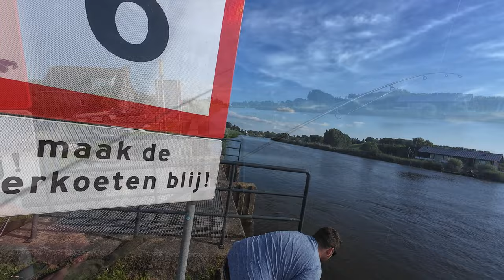STATISCH DOODAAS VISSEN IN DE ZOMER | DOODAAS IN KORTE BROEK #2 | Vismaatje!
Deel 2 van de serie : DOODAAS IN KORTE BROEK

Help jij ons mee om de subgoals te halen? Thanx!

Vragen of tips over de video? Drop ze in de Comments!:)

Deze roofvisdag gingen we statisch vissen met Doodaas. We zijn beide gek op het vissen met Doodaas en daarom hebben we besloten om het dit keer niet alleen in de winter te doen maar ook in de zomer te vissen met Doodaas. Deze keer dus statisch vanaf de kant in onze korte broek! In deze video laten we ook zien met welke montage we vissen!

00:00 Intro
00:14 Start Visdag
01:43 Gemaal gaat aan
02:32 Vangst 91CM Snoek
03:56 Terugzetten Snoek
05:41 Montage uitleg
10:50 Outro